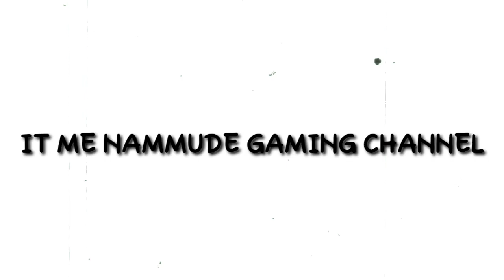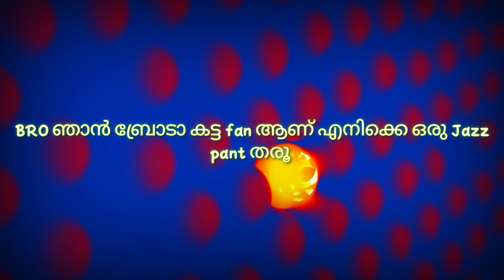Top Up Players & Non Top Up Players 💔 Don't Skip Must Watch ☺️